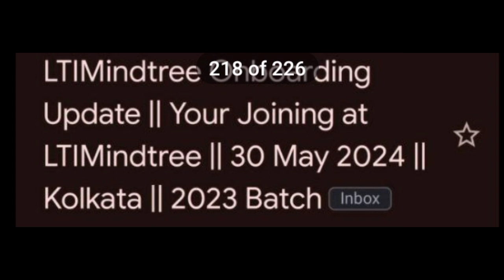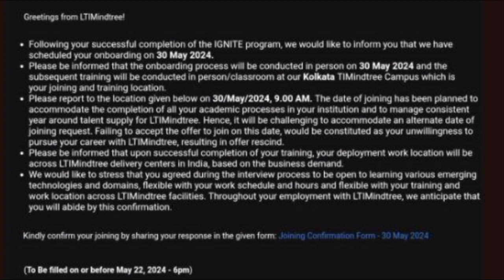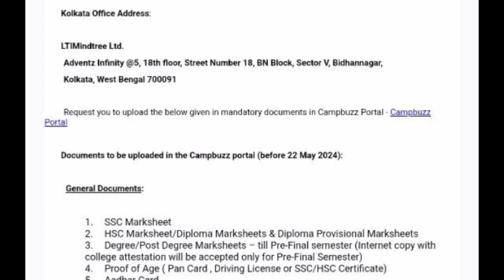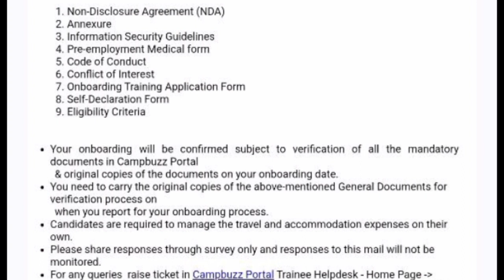LTI Mindtree New Joining date 2023 batch announced|Lti mindtree joining news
In this video all the information about latest Onboarding update news and joining news update
Lti mindtree new joining date announced
For 2023 batch candidate waiting for Onboarding